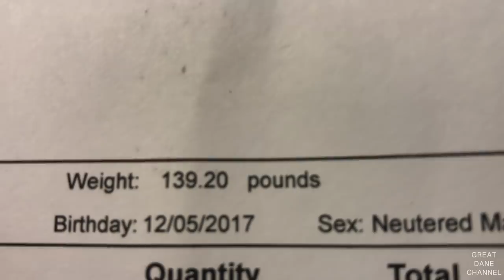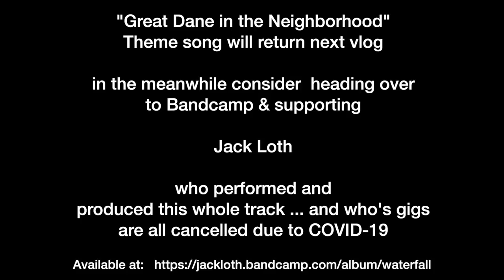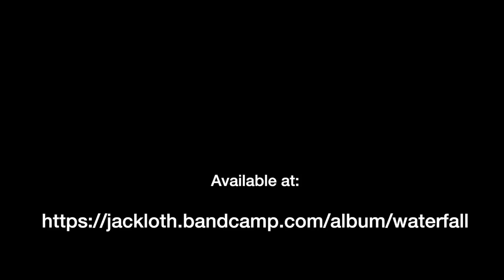Road Trip before it was irresponsible while my two Great Danes hit the pet lodge - social distancing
We cancelled a trip to see my mother in Phoenix, AZ but threw in this 4 hour drive road trip to Kalamazoo to see our son.  Glad we got the visit in before going on a near lock down in Ohio.  Stay safe and I hope my videos give you some thing to do.

The music is by 23 year old Jack Loth - "Waterfall"
I have known Jack since he was 9.  Amazing talent, did the whole thing.  His band is Fullsend and you can find them on Bandcamp and Soundcloud:
"Hey! I'm a guitarist/producer from Columbus, OH. I create psychedelic guitar based music."

Help support a company who help keep Magic and Finn safe on car rides by donating two harnesses and tethers to them.